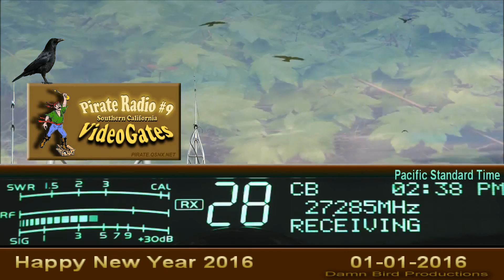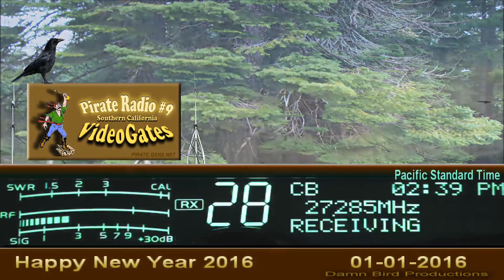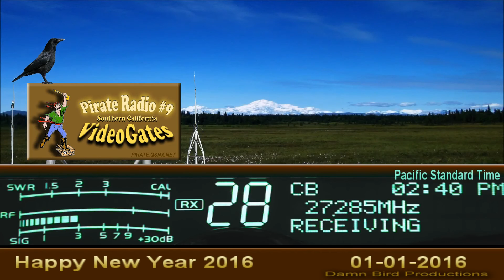BeerMoney CA, HammerSlammer 036 GA, LiveWire 360 TN, MudFlap ID, DixiChicken NC